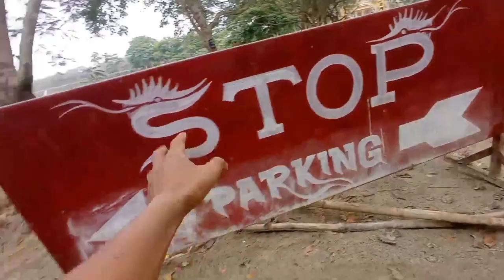2nd capital of Ahom kingdom habung ll Dhemaji habung Hindhi vlogs ll firstvlog lakhimiri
Habung is a historical region in present-day Lakhimpur district of Assam, India, although some Tai-ahom activists claim it to be a part of present-day Dhemaji district.[1] According to Wade (1800), the region where the Subansiri river and the Brahmaputra rivers met was known as Habung.[2]As per epigrahic records, Habung (Ha-vrnga-Vishaya) was a vishaya or province where Brahmins were settled by Ratna Pala of the Pala dynasty of Kamarupa in the 10th century.

Early history

The earliest reference to Habung comes in the 10th century copper plate grant of Ratnapala of the Pala dynasty, when it was a province (visaya) of the Kamarupa Kingdom with Brahmin settlements.[4][5]

It is known that Sukaphaa, the Ahom king, spent a few years in Habung before finally settling down at Charaideo in 1253.[6]

Medieval period

The oldest copperplates of land grants (found till date) made in this region are those by the Chutia kings, that date back to the year 1392 AD when king Satyanarayan donated 600 puti of land to a Brahman named Narayan Dwij at Dhenukhana.[7] This was the time when the Ahom prince Sudangphaa was still living with his Brahmin foster family at Habung.[8] The copper plate of Chutia king Dharmanarayan dated 1428 A.D. mentions Sri Vrihat-patra as Habung-aadhipati (lord of Habung). The plate records land grants of 400 puti given to a Brahmin named Purandar Vipra, indicating that Habung was a principality of the Chutia kingdom.[